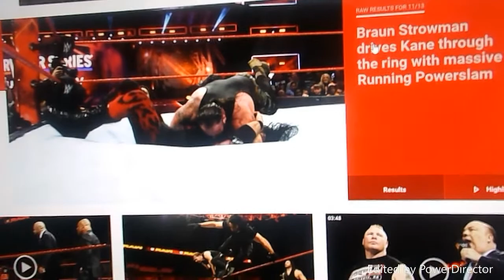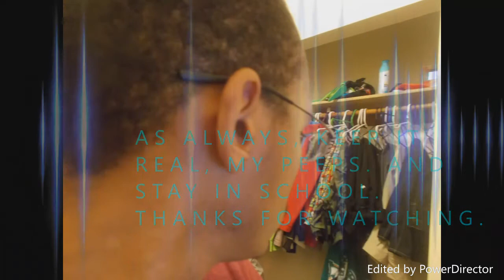MONDAY NIGHT RAW 11-13-17 RESULTS (259 VLOG 372#)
LAST NIGHT ON MONDAY NIGHT RAW, THE SHIELD ARE FINALLY REUNITED AFTER 3 YEARS. THEY WILL TAKE ON THE NEW DAY (KOFI KINGSTON, BIG E, AND XAVIER WOODS) AT SURVIVOR SERIES, BUT BEFORE THAT, THEY TOOK ON THE INTERCONTINENTAL CHAMPION MIZ, AND THE NEW RAW TAG TEAM CHAMPIONS SHEAMUS AND CESARO IN A 6 MAN TAG TEAM MATCH. BAYLEY BEATEN MICKIE JAMES AND DANA BROOKE TO BE PART OF TEAM RAW ON THE WOMEN SIDE, TRIPLE H RETURN TO BECOME THE 5TH AND LAST MEMBER OF TEAM RAW ON THE MEN SIDE REPLACING JASON JORDAN AFTER WHEN HE WAS BEATEN THE HELL FROM BRAY WYATT AFTER BEATING HIM, FINN BALOR AND SAMOA JOE HAVE TO TEAM UP TO BE ON THE SAME LEVEL AS THEY'LL BE AT SURVIVOR SERIES, AND FINALLY, BRAUN STROWMAN PUT KANE THROUGH THE RING WITH A DEVISTATING RUNNING POWERSLAM.

FAN MAIL: 259 VLOG STUDIOS FAIRBANKS, AK 99709 USA

I'M NOT A DUMBASS I'M NOT A LAMEASS I'M THE SMARTASS

AS ALWAYS, KEEP IT REAL, MY PEEPS. AND STAY IN SCHOOL.